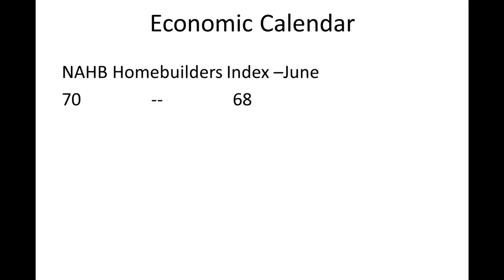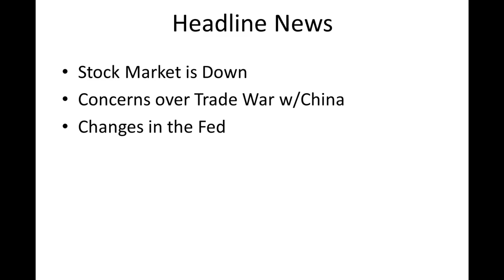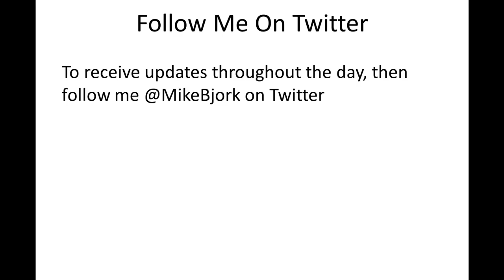CA Interest Rates: Daily Market Report June 18